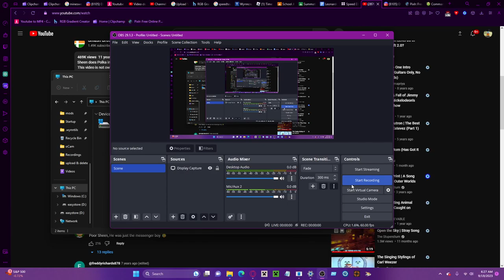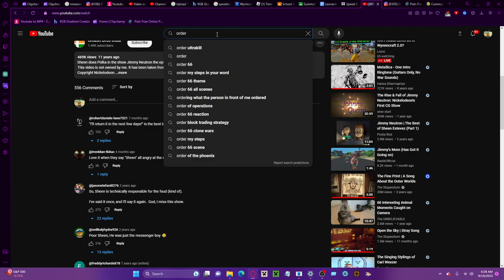Trains vs Cars Ultimate Part 2